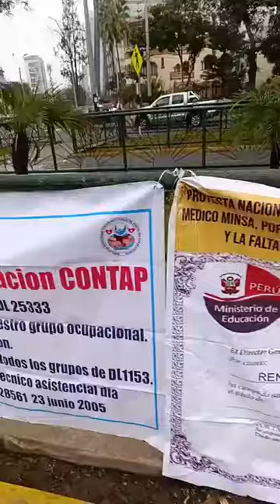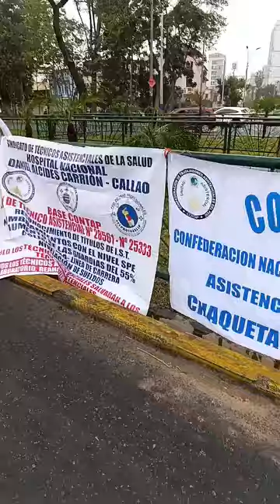CONTAP LUCHANDO PARA TERMINAR LA DISCRIMINACIÓN DE MAS DE 30 AÑOS Y RECONOCER TITULOS DE IST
Frente del MINSA luchamos para el reconocimiento de nuestros Títulos de IST que mas de 30 años no somos reconocidos con la igualdad de derechos en el Decreto Legislativo N° 1153.